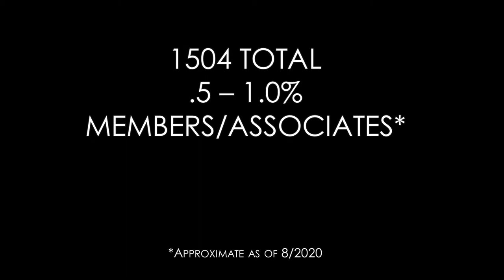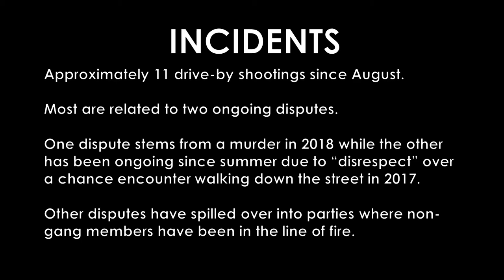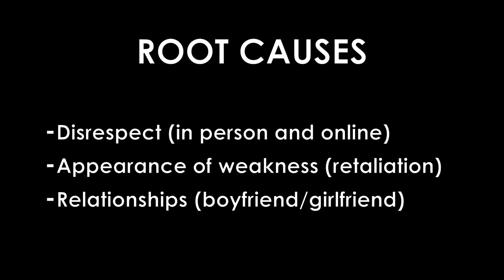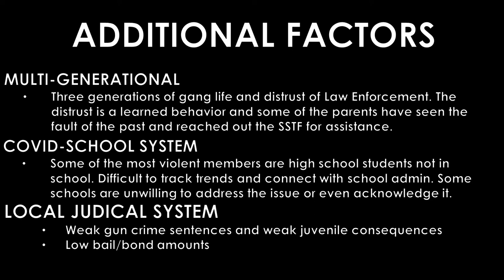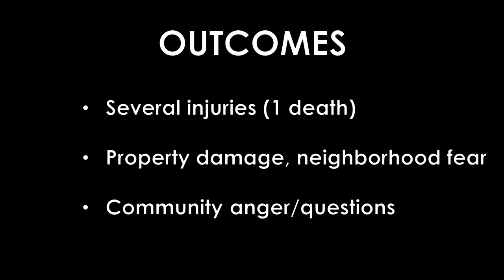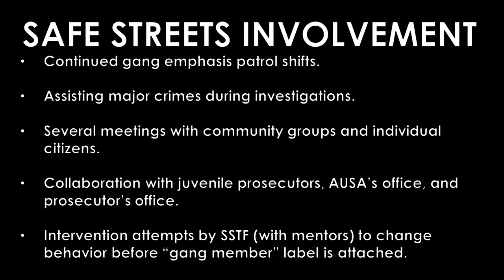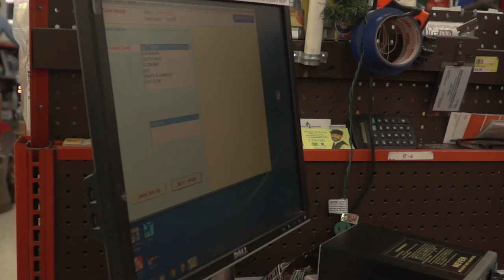Sheriff's Report : Gang Violence Part 2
Part 2!

Join Sheriff Ozzie Knezovich and Undersheriff John Nowels as the address gang violence issues/concerns in Spokane County!